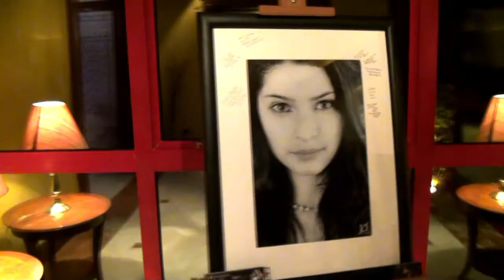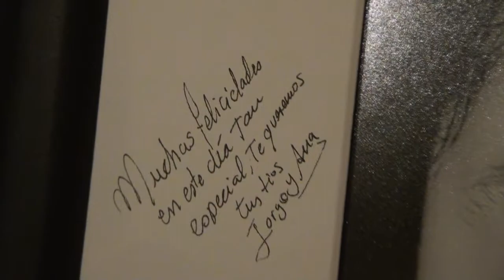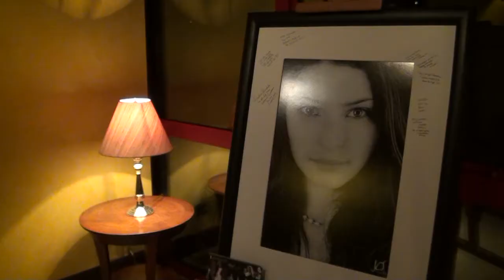LUCIANA 15 AÑOS VIDEO POR JUAN CARLOS SERVÁN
VIDEO REALIZADO POR MEDRA PRODUCCIONES. Telf: 4723863 / 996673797 / Nextel: 428*1905 Rpm: *662283